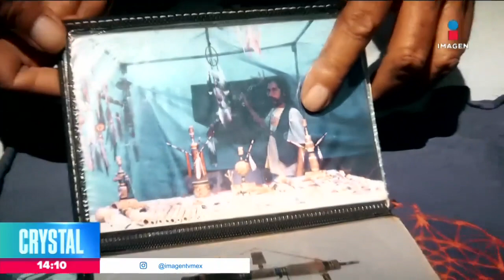Así fue el inicio del Tianguis Cultural del Chopo | Noticias con Crystal Mendivil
¡El Chopo está de manteles largos! Los inicios del Tianguis Cultural del Chopo estuvieron marcados por la represión que vivían los jóvenes y por un momento histórico, el Festival de Avándaro de 1971, que reunió a más de 150 mil personas.